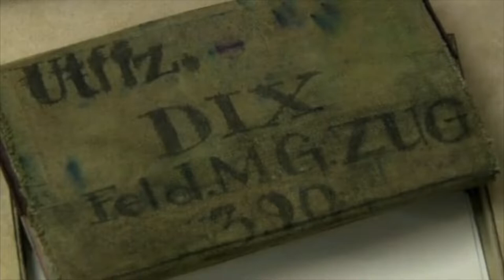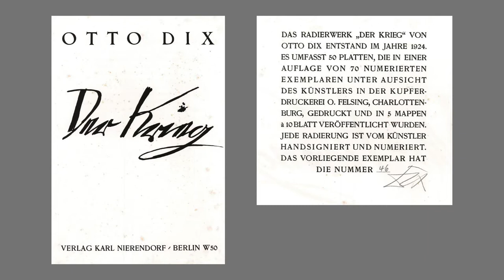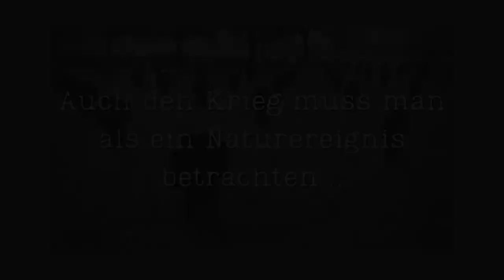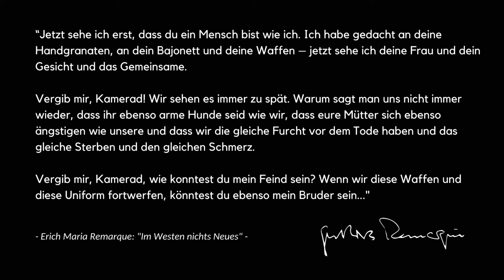ICON: Otto Dix - "Maschinengewehrzug rückt vor (Somme, November 1916)"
Der 11. November 1918 ist der Tag, an dem in Europa nach vier Jahren des blutigen Schlachtens endlich die Kanonen schwiegen - Waffenstillstand. Die Soldaten, die den Krieg überlebt hatten, waren körperlich und seelisch schwer gezeichnet. Otto Dix war einer von ihnen. Bereits während des Krieges entstehen zahlreiche Werke, die das erlebte Kriegsgeschehen zum Gegenstand haben. Er zeigt in ihnen, oft sehr schonungslos und direkt, die unmittelbaren Folgen des Krieges für die Soldaten.
Dix ist einer der wenigen deutschen Künstler, die den Ersten Weltkrieg fast ohne Unterbrechung an vorderster Front erleben. Zunehmend wird ihm hierbei deutlich, wie sehr dieser Krieg Menschen und Gesellschaft zerstört und in den Abgrund reißt, eine Auffassung, die auch in seinem Werk nach Kriegsende sehr deutlichen Ausdruck findet.
@netflix hat Erich Maria Remarques "Im Westen nichts Neues" neu verfilmt, mit modernen Mitteln gelingt es hier, uns einen Eindruck vom Schlachten und Sterben im Stahlgewitter der Knochenmühle von Verdun, Ypern und so vielen anderen Orten des Ersten Weltkriegs zu vermitteln.
Nichts bereitet aber vor auf die unmittelbare Schonungslosigkeit und Unmittelbarkeit der Radierungen von Otto Dix.

Die volle Reihe aller 50 Radierungen aus der Mappe "Der Krieg" von 1924 ist z.B. hier zu sehen:

Spenden
Alle Spenden werden für Materialien und Technik für die Erstellung weiterer Videos verwendet!